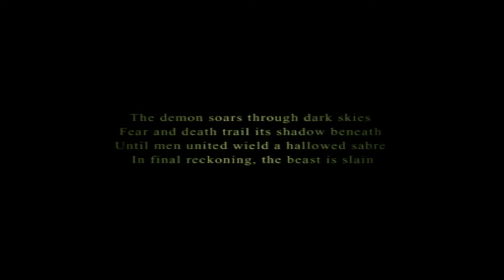[PS4] Ace Combat 5 The Unsung War w. Commentary - Ace Difficulty Part 16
Difficulty: Ace

Mission 15: White Noise
Mission 16B: Desert Lightning